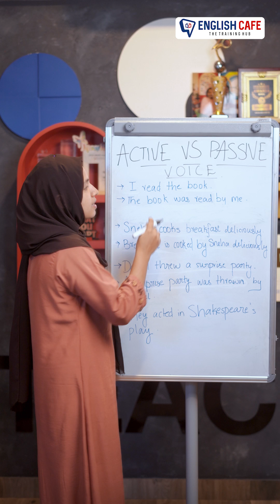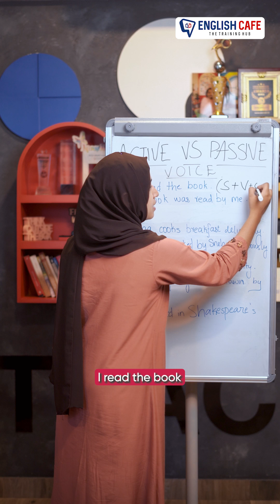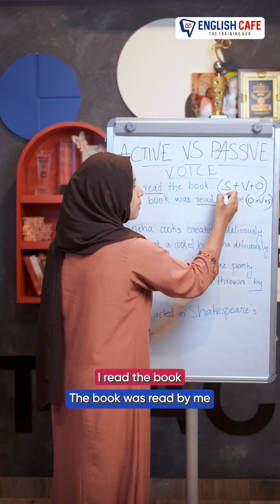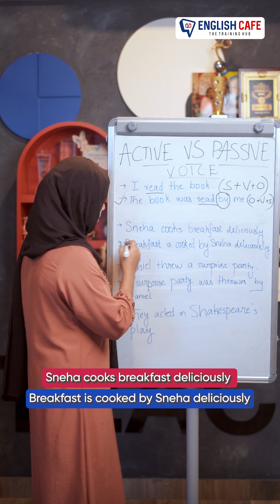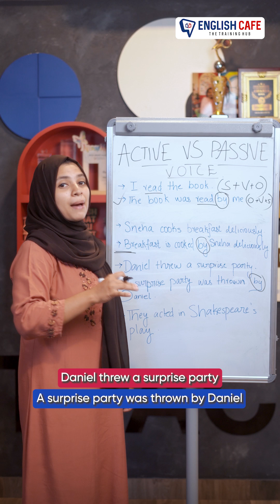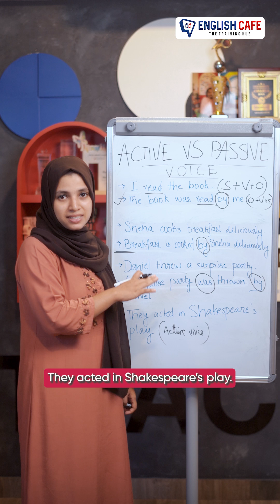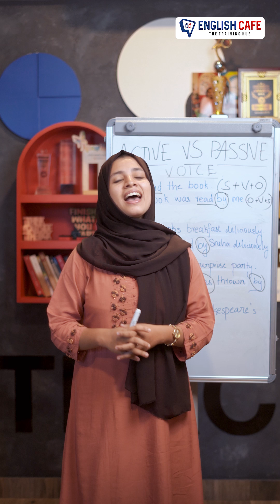Positive feelings | English Cafe